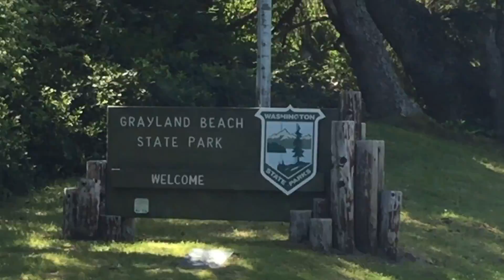Grayland Beach Camping Vlog | Day 1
Join us on our first camping trip of the year (and our first camping trip with Sammy)! We went to the Grayland Beach State Park near Westport, WA. It was our first time there and we liked it a lot! We'll definitely be back one day. Here is our vlog from day 1 :)

Thank you guys and see you later! :)

Eireen